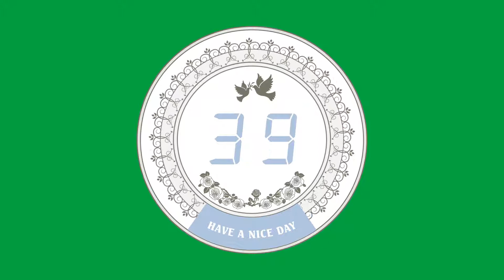Copyright free green screen video || Countdown